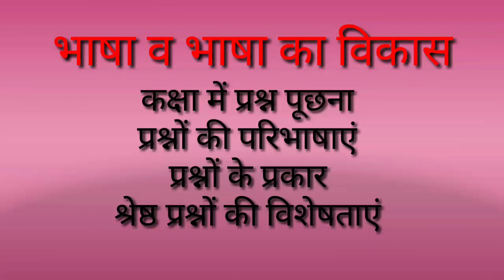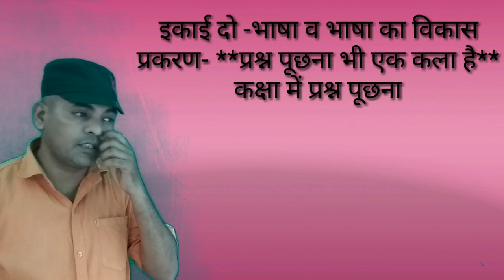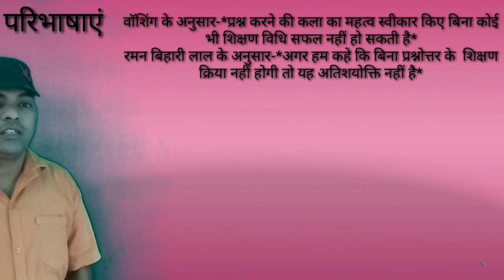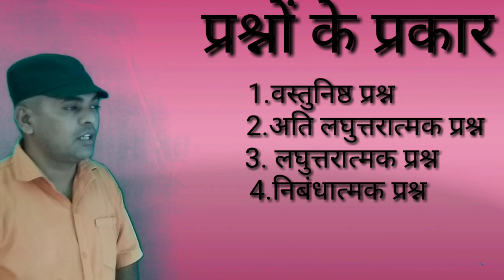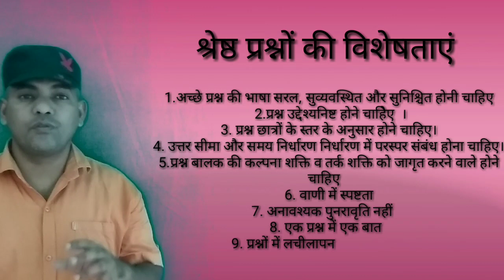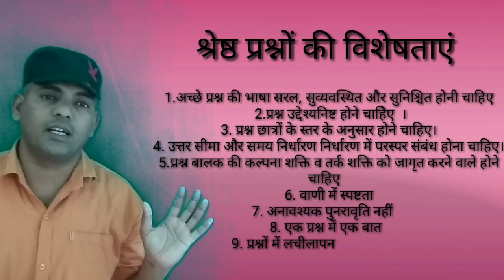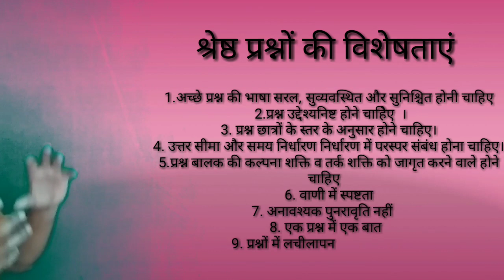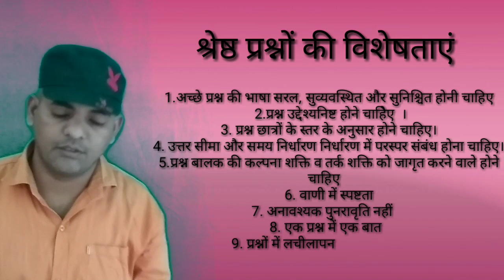श्रेष्ठ प्रश्नों की विशेषताएं, प्रश्नों के प्रकार BY Hemraj Raigar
हेमराज रेगर, b.ed प्रथम वर्ष, 4th paper